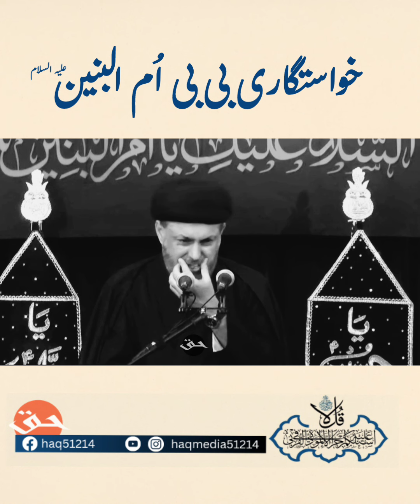Khuastgari Bibi Ummul Baneen a.s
خواستگاری بی بی اُم البنین علیہ السلام